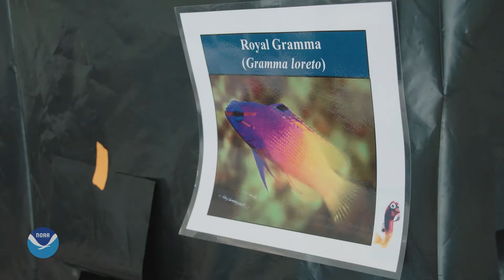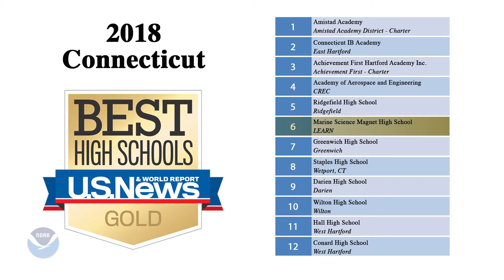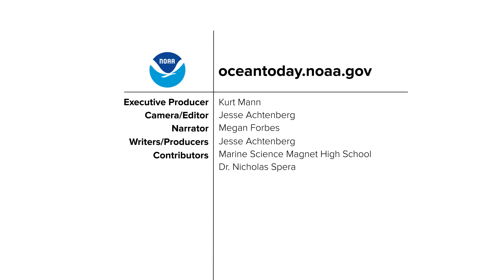The Future of Ocean Farming: School of Fish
These students work with fish every day, learning real-world skills that are not only fun, but allows them to learn a sustainable trade.

See our full collection of videos on The Future of Ocean Farming

Visitors can select from hundreds of videos on topics ranging from deep-­‐sea exploration, marine species, and restoration projects to hurricanes, oceans and human health, and climate science and research. These videos are a free resource and are available on our